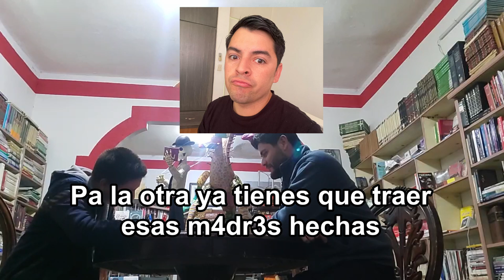Justicia, Lealtad y un poco de risas | Entrevista con @Wasapraka | El Talento En Mi Ciudad #6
En este preciado día, tarde o noche, te traemos esta gran entrevista al diputado electo del distrito #1 de SLRC, El Wasapraka. En este video respondera cosas acerca de su vida personal aparte de un poco de como es su trabajo y como se siente tener este espíritu de justicia antes hacer el bien ante todo y lo justo a la sociedad.

Capítulos:

00:00 Introducción
01:47 Iniciamos
39:31 El Interludio
49:25 Volvemos con las preguntas
1:05:40 Terminando